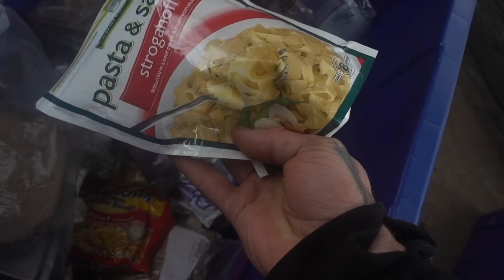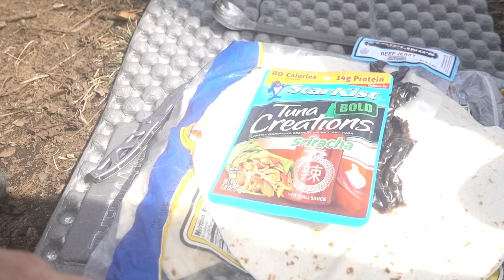AT ‘18 EPISODE #3: MISS JANET